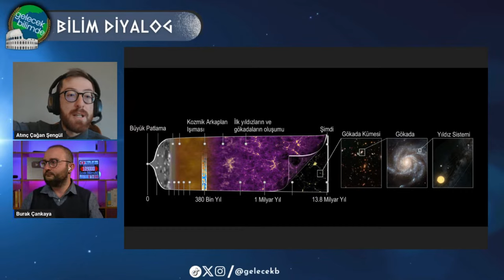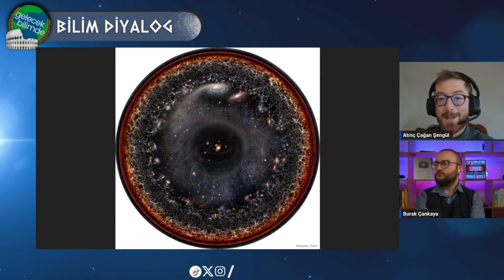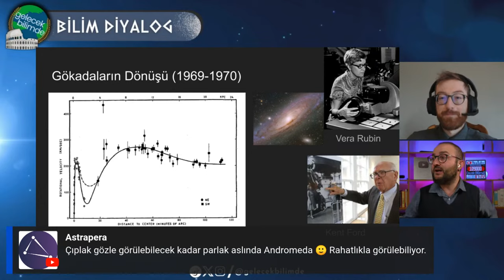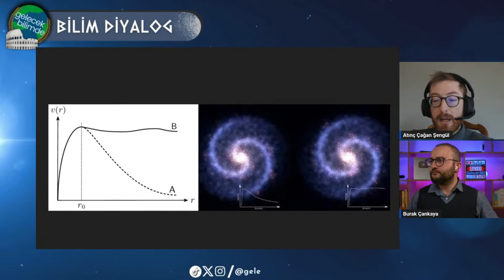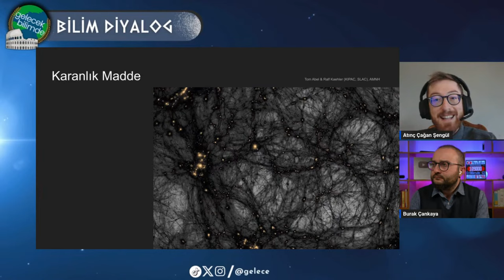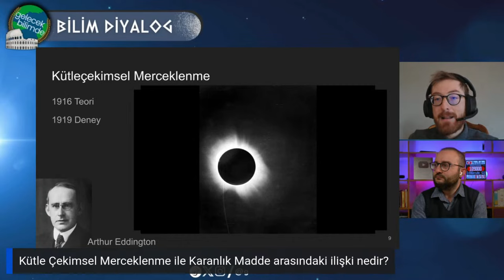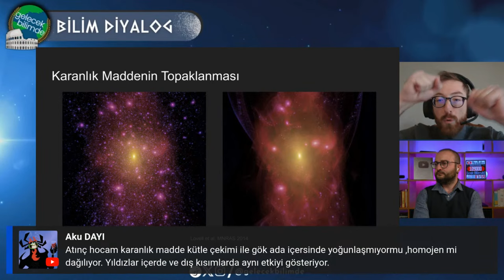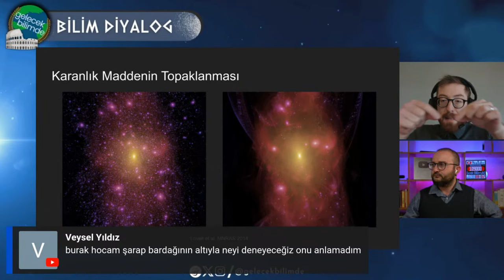Kara Madde: Dr. Atınç Çağan Şengül | BilimDiyalog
Bilim insanlarını konuk alarak yaptıkları çalışmalar hakkında sohbet ettiğimiz Bilim Diyalog yayın serimizin bu bölümünde Dr. Atınç Çağan Şengül ile kara madde hakkında konuşuyoruz. İyi seyirler!

Gelecek Bilimde kanalımızda, bilimin her dalından alanından uzman konuklarla yapılan  özgün canlı yayınlar ve videolar bulabilirsiniz.

► Siz de ailemizin arasına katılıp bu ekibin bir parçası olmak isterseniz aşağıdaki başvuru formumuzu doldurabilirsiniz.

Bizi takip edin:
► Bilimsel gelişmeler ve farklı konular hakkında daha detaylı bilgi sahibi olmak için sitemizi ziyaret edebilir ve alanında uzman kişilerin yazdığı yazılarımızı okuyabilirsiniz.